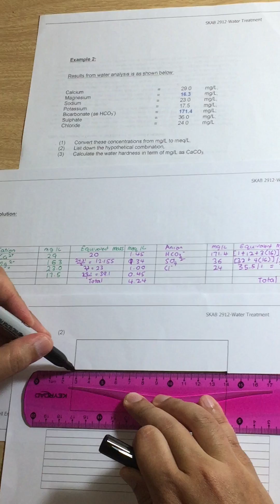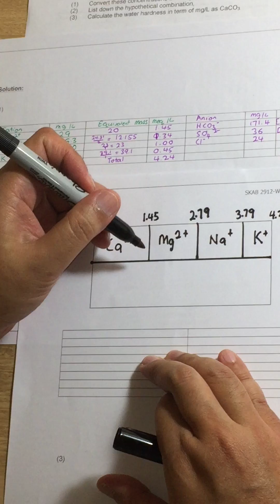5.2 Milliequivalent Bar Graph (Cation)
Drawing a milliequivalent bar graph and indicating the cation component. This example is related to the material gave in my Water Treatment Class (Example 2) and Water Pollution Control Class.